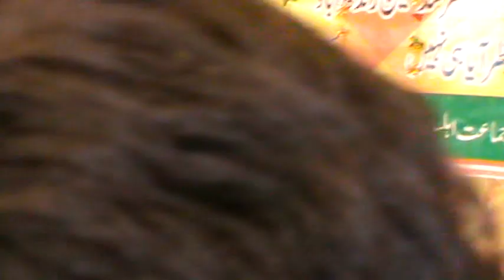Sindhi New Naat Milad By Salman Hussaini 11/18/2018